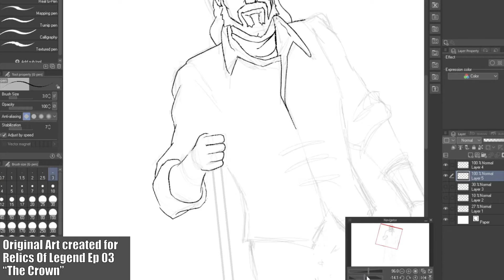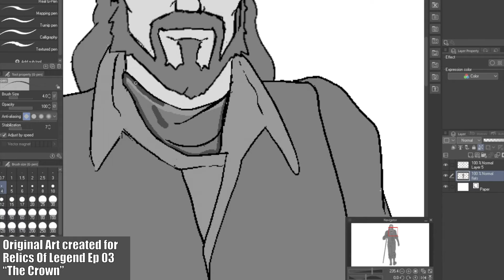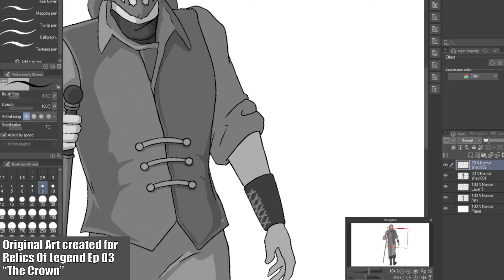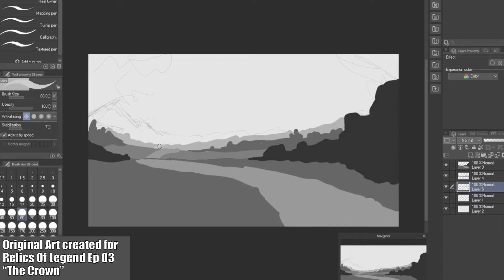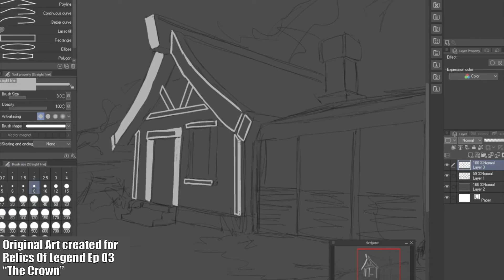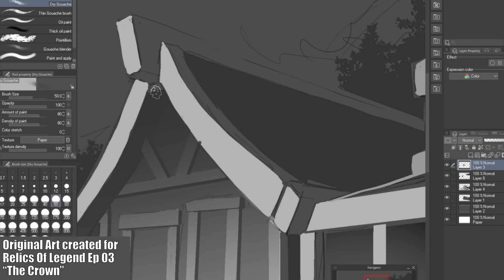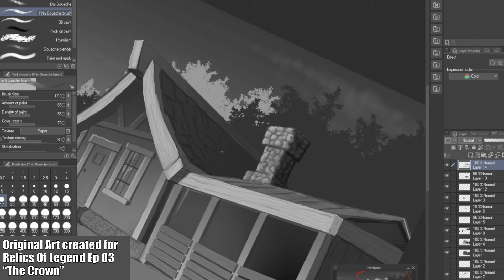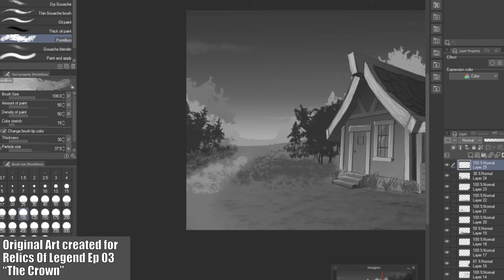Episode SPEEDART - Ep03 "The Crown" - Time-lapse art using Clip Studio Paint.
This video is a compilation of a couple of art pieces created for Relics Of Legend Ep 03 "The Crown".

We used mostly Clip Studio Paint with a touch of Photoshop.

All music and art in this video is made by us. The Brick Idea Guys.